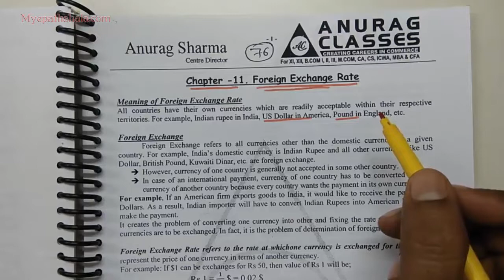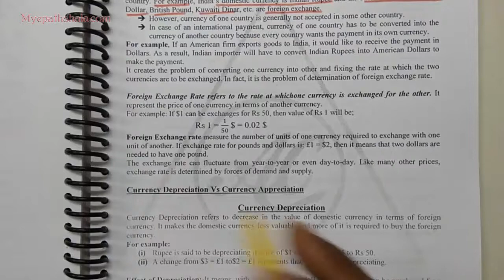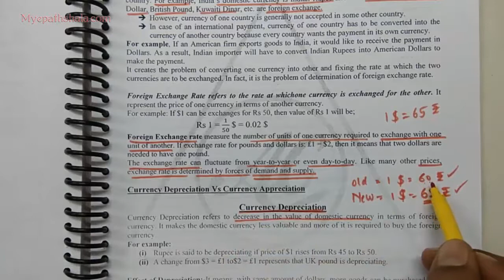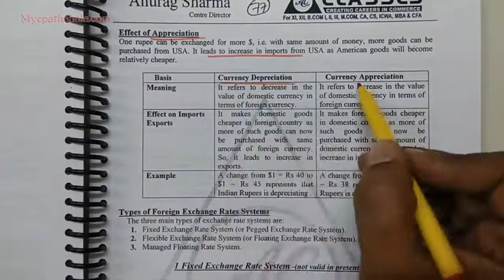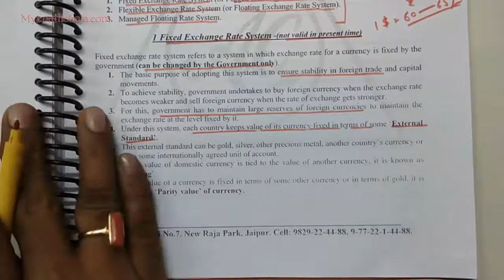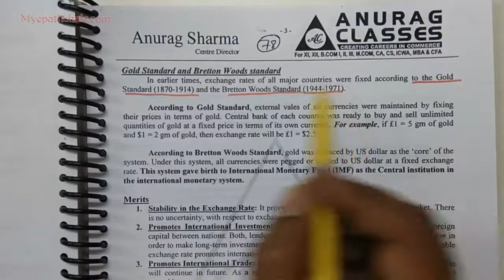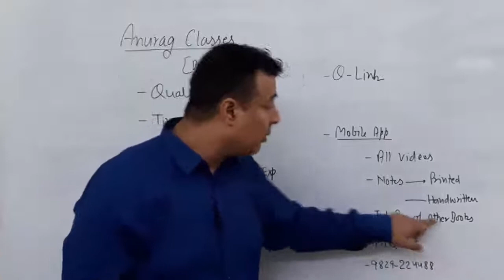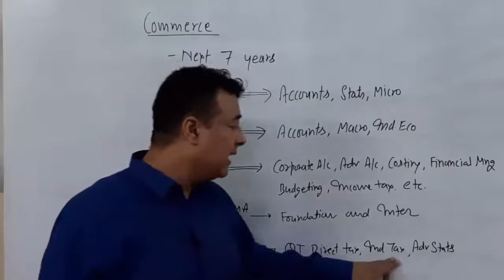11.1 Part B | Foreign Exchange Rate | MacroEconomic | Class XII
1. Meaning of Foreign Exchange
         2. Currency Depreciation
         3. Currency Appreciation
                    - Effects
                    - Difference
         4. Types of Foreign Exchange Rate System
                    - Fixed Exchange Rate System

Economics (Macro) all Videos, Notes and Test (MCQs) available on our mobile app.

1️⃣ Download and Install Anurag Classes App from PlayStore.
2️⃣ Register on it with your number as a student.
4️⃣ Watch Videos, Notes and Test series (MCQs) of all topics

# Economics (Macro)